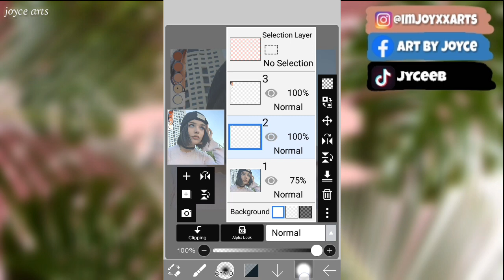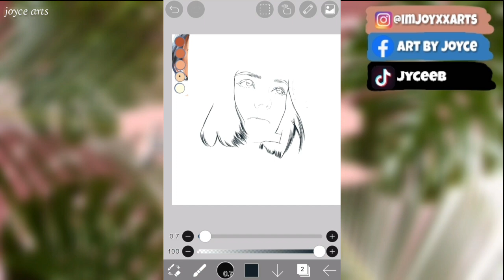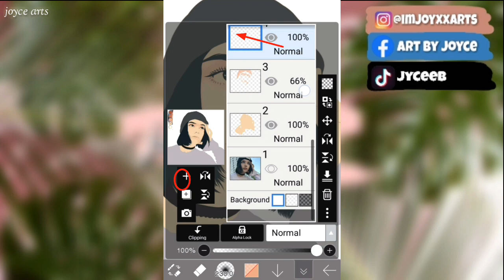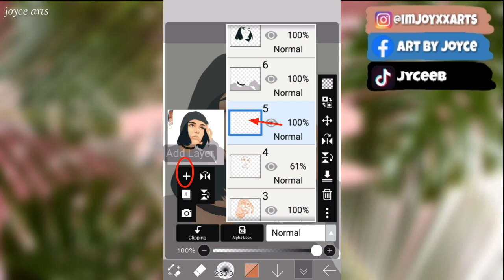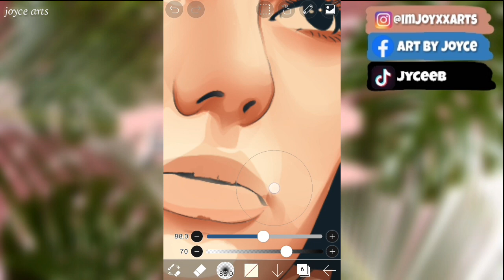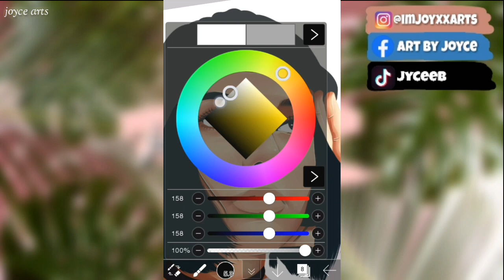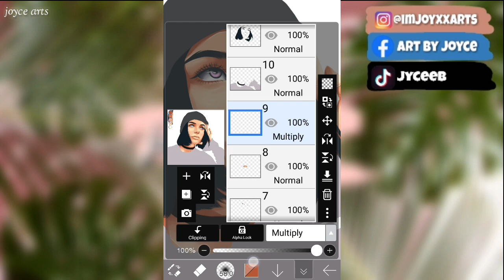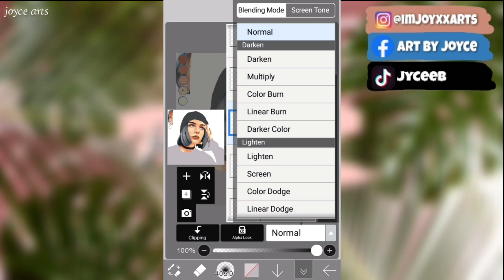IBISPAINT X: IF THIS EMOJI "🙄" WAS A PERSON (inspired art) | VEXEL ART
(You can send me your request orx r questions)

Digital art
Art
Vexel
Vector art
Speedpaint
Vexel art

Credits @photoreference
Imagesource: Pinterest